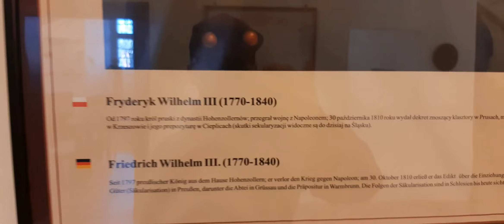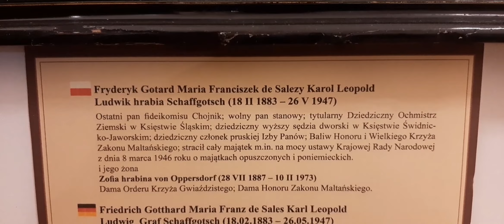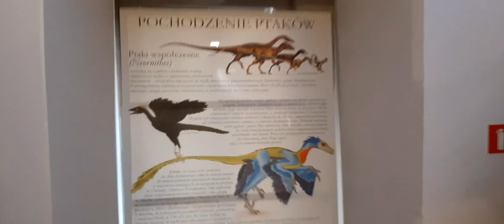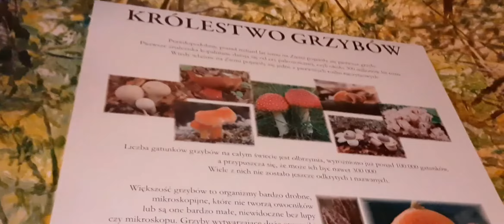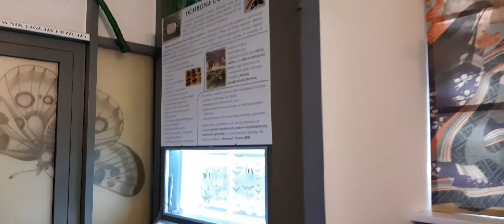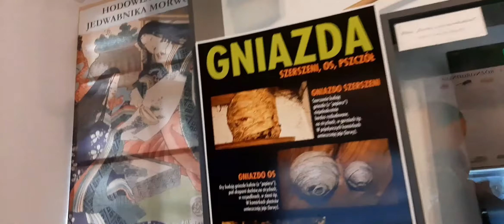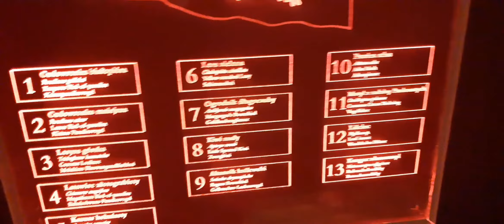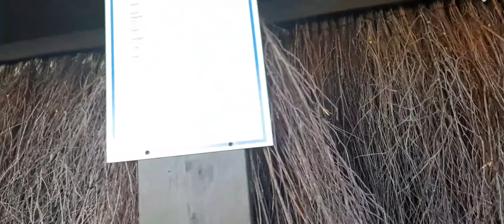Vlog z Cieplic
Za tydzień Vlog z wycieczki  rowerowej